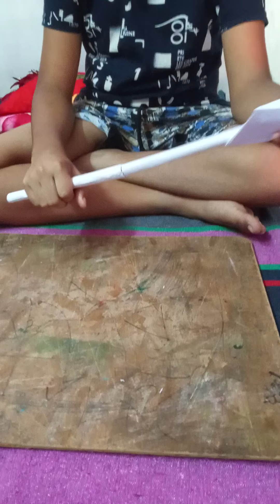diy spare homemade